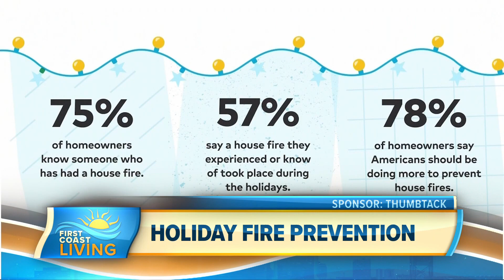Holiday Season is Peak Fire Season for Homes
Home Expert David Steckel of Thumbtack shares why we have increased fire risks this time of year and what homeowners can do to be safe.